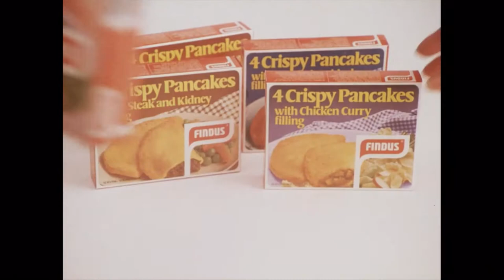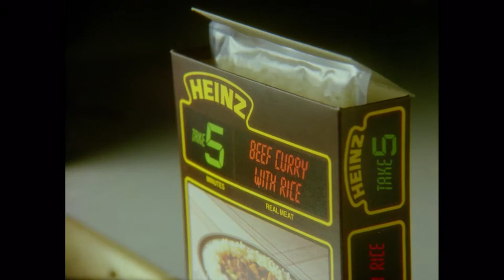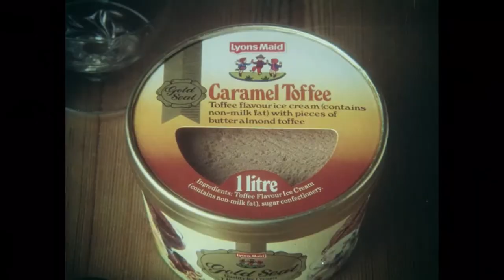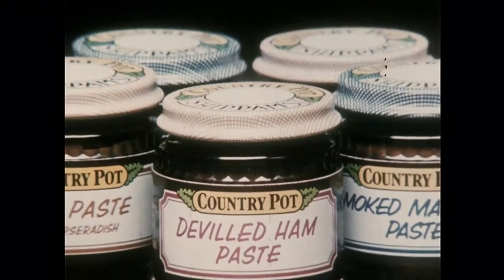Adverts from the 80s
0:00  Cadbury's Flake: Sunflowers 1982
0:31  Buzby - Gossip 1980
1:03  Cadbury's Dairy Milk - Xmas 1982
1:36  Findus - Pancakes: Pancake Day 1981
2:09  Heinz - Egg Box 1983
2:40  Huntley and Palmer Digestive Biscuits 1981
3:13  Rowntrees Lion Bar: Sunset 1981
3:45  Lyons Maid ice cream
4:16  Ovaltine - Train 1985
4:48  Shippam's Country Pot - Ooh Arr 1980
5:18  Rowntrees Smarties: The Smarties Place 1982
5:50  Star bar 1980